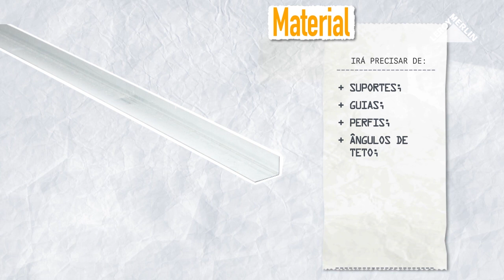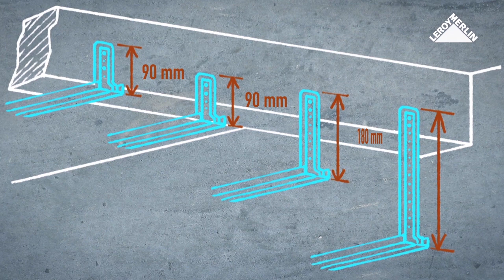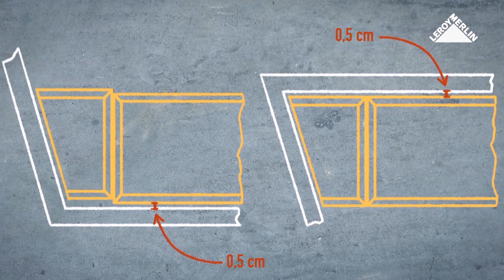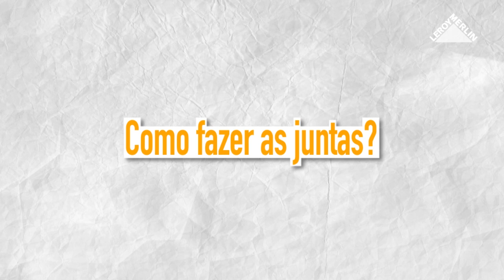Como instalar um teto falso | LEROY MERLIN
A LEROY MERLIN convida-o a descobrir como instalar um teto falso numa estrutura de madeira.